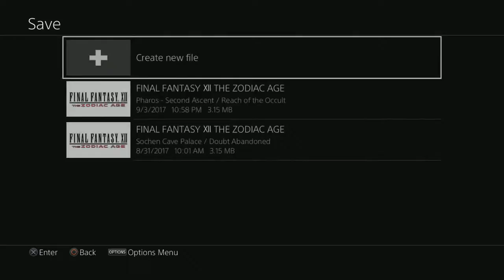Let's Play Final Fantasy XII The Zodiac Age part 81 - Lots of Nice Treasure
Yeah, I missed a few things earlier in the dungeon with the fake walls, and no, I'm not going back for them, at least not right now.